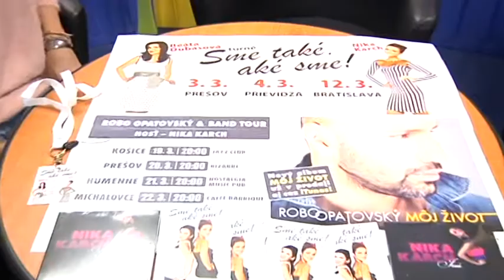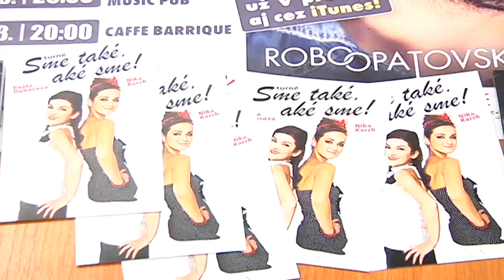Karch s Opatavským